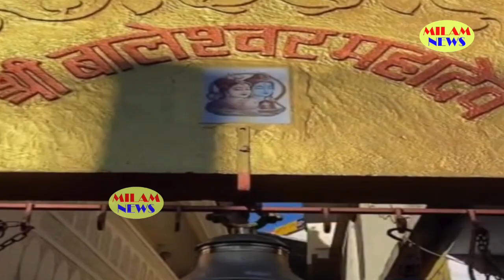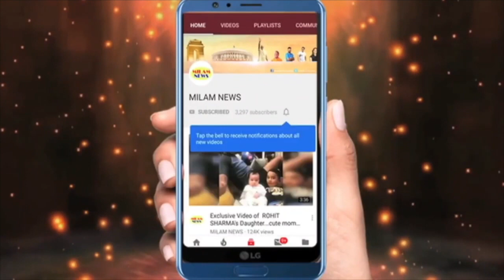एक इच्छा के लिए अरु को लेकर पहुंचे पवन, मंदिर में शादीशुदा जोड़े की तरह पूजा की, वीडियो देखकर शॉक्ड